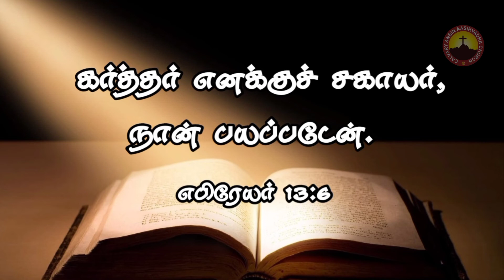TODAY'S VERSE | HEBREW 13:6 | JULY 12 2022